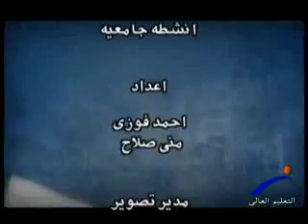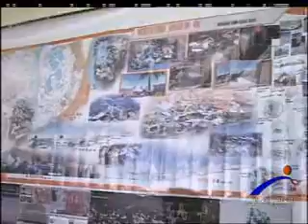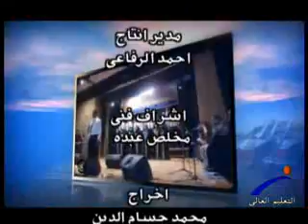أنشطه جامعيه -- مشروعات الخريجين بفنون جميله ج حلوان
قناة النيل للتعليم العالى " برنامج أنشطه جامعيه " معرض مشروعات الخريجين من كلية الفنون الجميله جامعة حلوان